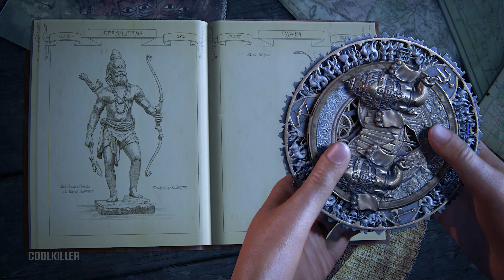Lord Ganesh Treasure | Uncharted Gameplay - Part 2 [4K 60fps]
🎮 Uncharted: The Lost Legacy Gameplay | Epic Adventure with Chloe Frazer and Nadine Ross!

Join me on an exhilarating journey through the captivating world of "Uncharted: The Lost Legacy." In this gameplay walkthrough, we'll dive deep into the action-packed narrative and explore the stunning landscapes with Chloe Frazer and Nadine Ross.

🔍 Game Highlights:

Experience the thrilling set pieces and heart-pounding moments that Uncharted is renowned for.
Uncover hidden treasures and solve intricate puzzles to progress through the story.
Witness the dynamic relationship between Chloe and Nadine as they embark on this daring adventure.

🔥 Tips and Strategies:

Learn valuable tips to navigate challenging encounters and overcome obstacles.
Discover the best approaches to combat, stealth, and exploration.

👥 Characters:

Get to know Chloe Frazer and Nadine Ross, their backgrounds, and their roles in this standalone Uncharted story.

🌐 Connect with the Community:
What's your favorite moment from Uncharted: The Lost Legacy?

🕹️ Platform: PC